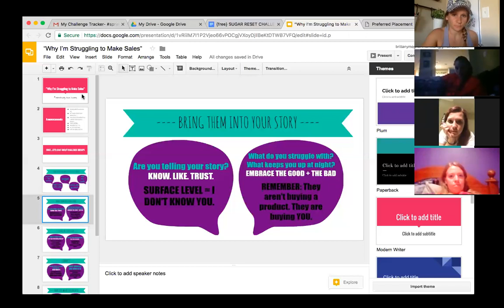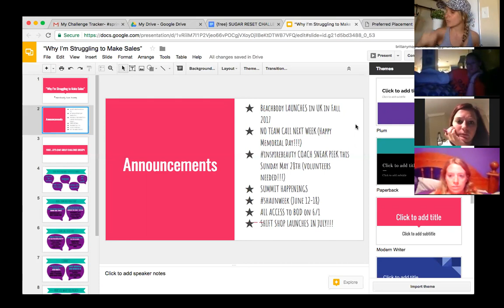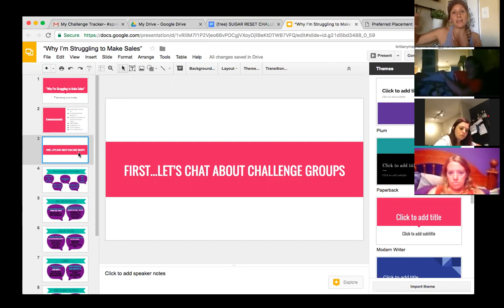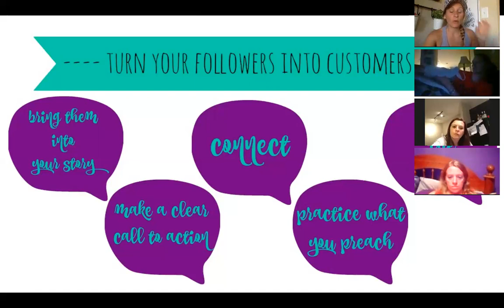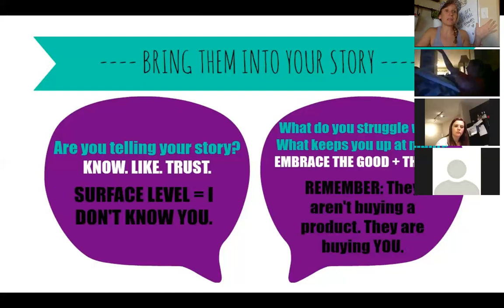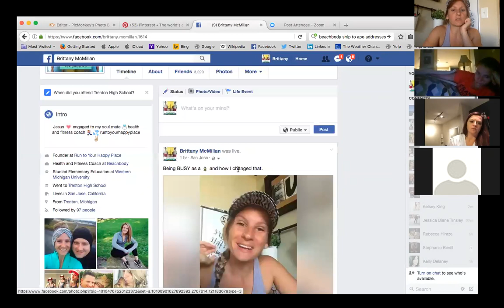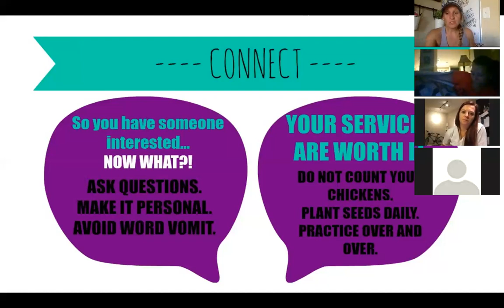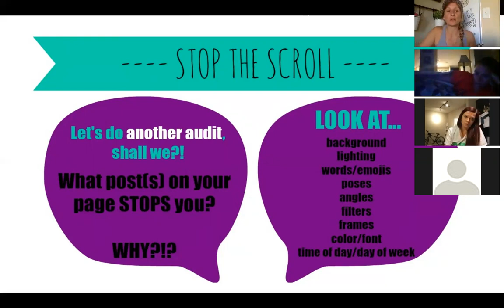Why I'm Struggling Making Sales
Are you struggling?
Do you feel like you've tried everything and talked to everyone?
Or maybe you feel like you don't even know where to start.
Maybe you're like me and you aren't starting with a large audience, knowledge of social media, or credibility.

Why can't I make any sales? Why won't people join me?
I feel like I'm doing everything right but it's not working!
What could be holding you back from your full potential with your business?

Let's explore this tonight with an open mind!!!